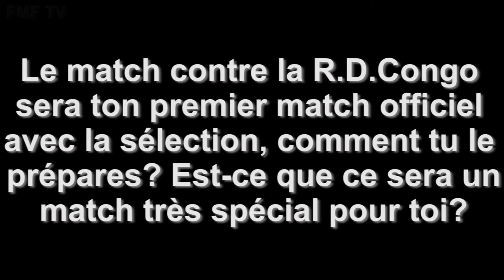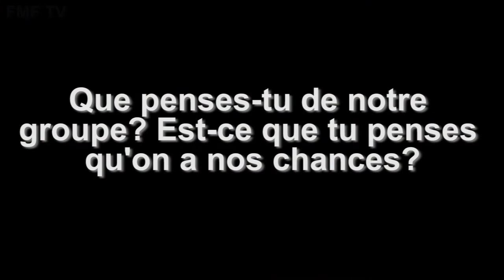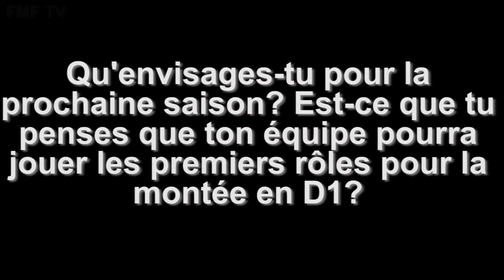Interview de Zotsara Randriambololona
Zotsara Randriambololona est sélectionné pour la 3ème fois de sa carrière dans l'équipe nationale A malagasy. Le déplacement au RD Congo dans le cadre des éliminatoires à la CAN 2017 est sa première sortie officielle avec les Barea. Le jeune "Zout Machine" vous livre ses impressions sur l'équipe nationale et le match. Découvrez.